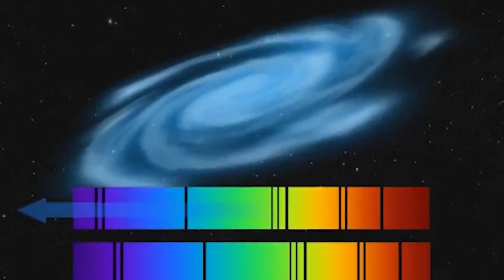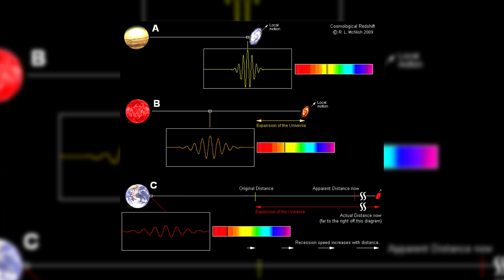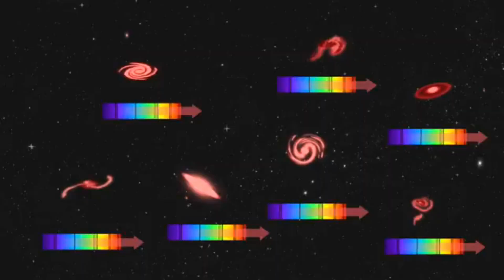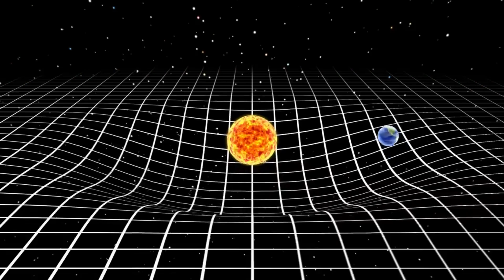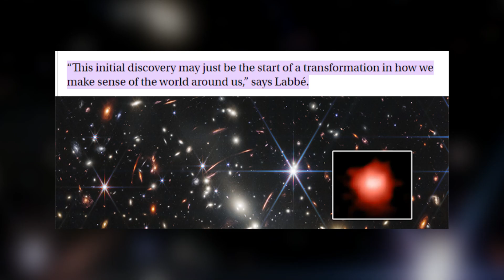James Webb Space Telescope Found 'Impossible' Galaxies, Scientists Confirm The Shocking Truth...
Uncover the enigmatic secrets of the universe as we delve into groundbreaking discoveries made by the James Webb Space Telescope. This episode explores six "impossible" galaxies that are challenging everything we thought we knew about the universe's age and cosmic history. Pennsylvania State University's Joe Elijah, a key contributor to the study, termed them "Universe Breakers." Find out why these celestial giants, heavier than our sun by billions of times, have left scientists baffled and questioning current cosmological theories. Don't miss this awe-inspiring journey into the unknown limits of our cosmos!

🔴 Russia-Ukraine Space Conflict News -